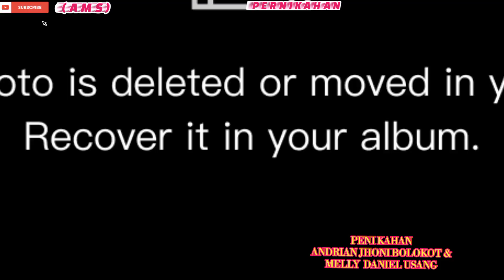Like : Acara Pernikahan ( Adrian & Melly) jgn lupa share & subscriber nya tmn" ku.